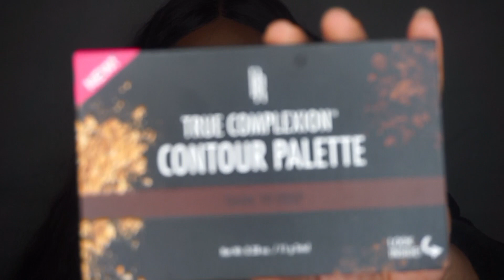BLACK SMOKEY GLAM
INSTA ME: ROYALTYDOPE
SNAP ME: ROYALTYDOPE

RING LIGHT